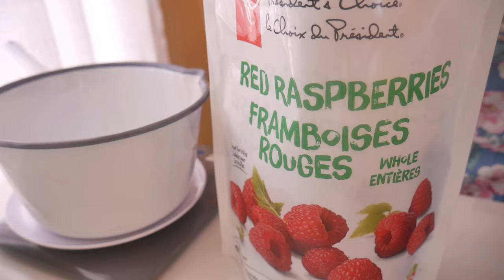라즈베리 퐁당: 라즈베리 초콜렛 케이크 만들기 Raspberry Chocolate Cake | Kkuume ASMR Baking 꾸움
27# 라즈베리 퐁당
오늘은 라즈베리 초콜렛케이크를 만들어봤어요.
이 케이크의 이름은 ‘라즈베리 퐁당’이에요.
케이크 하나하나에 영혼을 불어넣고 싶어서 이름을 지어줬어요.
이제 이렇게 오리지널 케이크 시리즈로 나가보려해요^^

라즈베리와 초콜렛의 맛의 조화가 좋잖아요.
크림에 라즈베리 소스를 넣어서 연분홍 색의 라즈베리맛 크림으로 만들고,
케이크 시트를 평소보다 두껍게 만들어서 뭔가 푸짐한 느낌으로 만들어봤어요.

부드러운 코코아 시트와 부드럽고 상큼한 라즈베리 크림,
입안에서 톡톡 터지는 라즈베리와, 과하지 않은 초콜렛의 맛이 어우러지는
아주 맛있는 케이크랍니다^^

사실 가나슈(초콜렛)가 위에 흐르는 디자인을 계획 했는데
초콜렛이 생각보다 더 굳어있어서 흐르지 않더라구요.
그래서 그라데이션을 넣어서 마무리해보았어요.
가나슈가 위에 흐르는 디자인으로 만들고 싶으시면
가나슈를 약간 따뜻하게 해서, 약간 유동성 있게 만드신 후 사용해주세요. ^^
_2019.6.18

안녕하세요? 꾸움입니다.
눈과 귀로 즐길 수 있는 베이킹 ASMR 영상을 만드는 것을 목표로 하고 있습니다. ^^
Hi, it's Kkuume.
I hope you guys can enjoy my baking ASMR videos with ears and eyes. Be Happy! :)

이 영상이 마음에 드셨다면 ‘좋아요’와 ‘구독’을 눌러주세요 ^^

# Ingredient | 재료 (15cm round tin)
*Raspberry sauce | 라즈베리 소스 *
60g frozen raspberry | 라즈베리
30g sugar | 설탕
10g lemon juice | 레몬쥬스

*Cocoa Sponge Cake | 코코아 스펀지 케이크*
3ea egg white | 흰자
115g sugar | 설탕

3ea egg yolk | 노른자

75g cake flour | 박력분
15g cocoa powder | 코코아파우더

30g milk | 우유
30g melted butter | 녹인버터

*Ganache | 가나슈*
60g chocolate | 초콜렛
50g fresh cream | 생크림
20g butter | 버터

*Frosting cream | 프로스팅 크림*
50g cream cheese | 크림치즈
45g sugar | 설탕

400g fresh cream | 생크림

*Fresh raspberry | 신선한 라즈베리*

● 라즈베리 소스
1. 냉동 라즈베리에 설탕, 레몬즙을 넣고 중불로 끓여줍니다.
2. 라즈베리 과육이 다 풀어져서 부드러운 상태가 되면 불에서 내려서 체로 거릅니다.

● 코코아스펀지 케이크
1. 흰자에 설탕을 3번 나누어 넣어서 머랭을 만들어 줍니다.(설탕 넣는 타이밍은 영상으로 확인해주세요)
2. 노른자, 체친 가루류, 녹인 버터+우유의 순서대로 넣고 잘 섞어 줍니다.
3. 175도로 예열된 오븐에서 30분 정도 구워줍니다.

● 가나슈
1. 생크림을 전자레인지에 50초 정도 데워줍니다.
2. 준비된 초콜렛에 넣고, 초콜렛을 잘 녹여준 뒤, 버터를 넣어서 마무리합니다.

● 프로스팅 크림
1. 크림치즈를 잘 풀어준 뒤, 설탕을 넣고 잘 섞어 줍니다.
2. 생크림을 2회에 나누어 넣고 믹싱해줍니다. (처음부터 많이 넣지 마시고, 1/4정도 넣고 잘 섞은 뒤에 나머지를 넣고 믹싱해주세요. 그래야 매끈한 크림으로 완성되어요.^^)
3. 만들어 놓은 라즈베리 소스를 넣고 잘 섞어 줍니다.

● 조합
1. 케이크 시트를 높이 1.5cm로 3등분 한 뒤, 시트-크림-시트-크림과 라즈베리-시트의 순서로 크림을 샌딩해주세요.
2. 윗면에 가나슈와 라즈베리로 장식해주세요.

* 본 레시피는 제 취향, 열정, 의도가 담긴 창의적 작업물입니다.
* 위 레시피를 참고 또는 사용할 경우, 출처를 밝혀주세요.